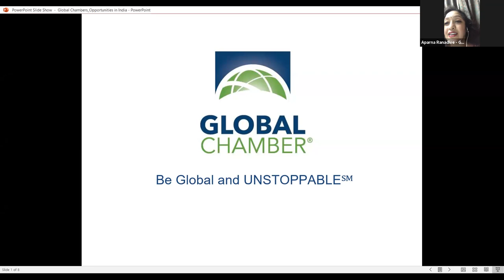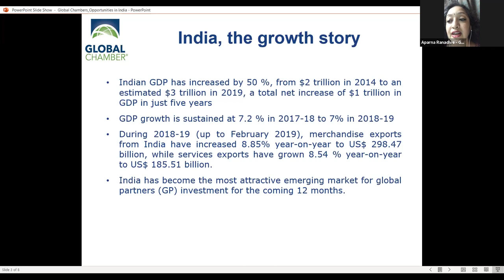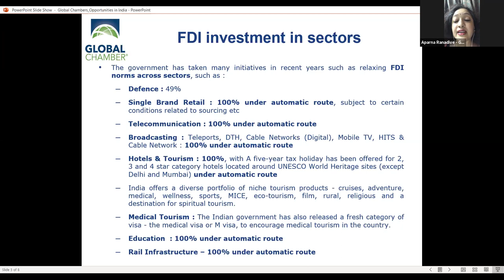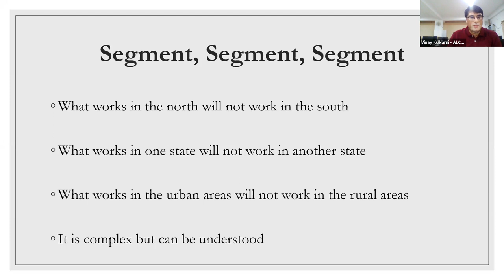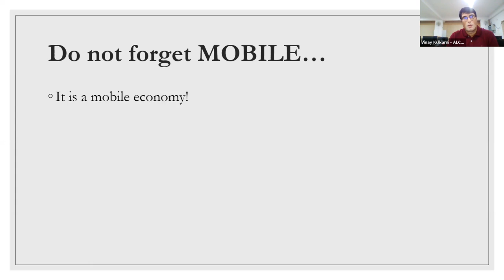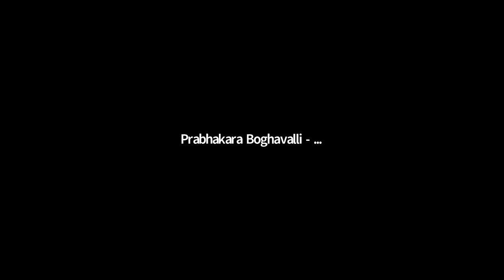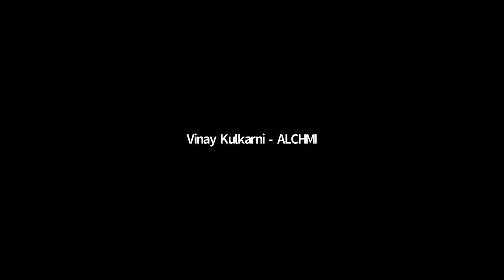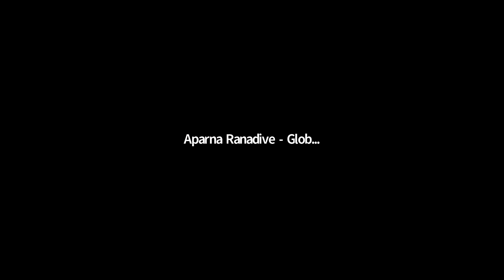Globinar: New Business Opportunities in India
Hear from Global Chamber® members and leaders in India about the current opportunities in the 2nd most populated country in the world.

How can you grow your business there? What are the important considerations to bear in mind?

Topics include... Healthcare, Technology, Services, Industrial, Sourcing and more

Speakers:

Aparna Ranadive -  Executive Director Global Chamber Mumbai

Vinay Kulkarni - Founder & CEO at ALCHMI

Prabhakara Boghavalli - CEO of HIH Inc.